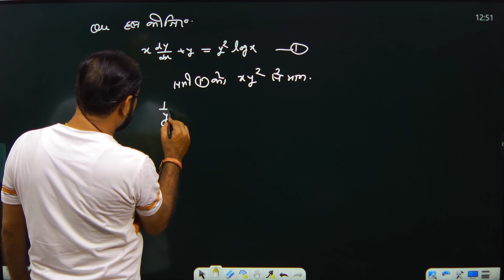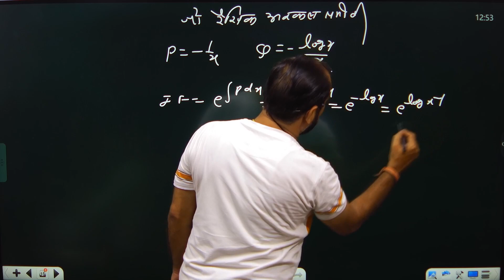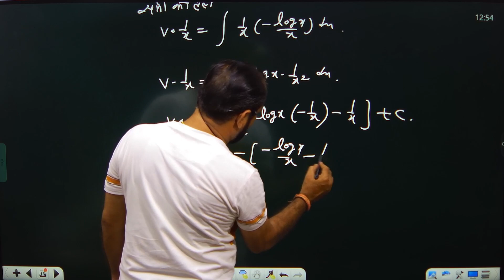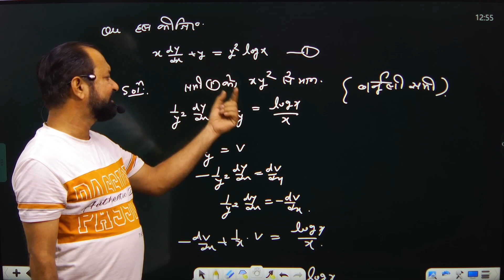Major-2/Minor /solved paper 2021 /B.A./B.sc.1st Calculus & Differential Eqation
Major-2/Minor /solved paper 2021 /B.A./B.sc.1st  Calculus & Differential  Equations  L-11 / solved question paper 2019 / All University  ke liye important questions |